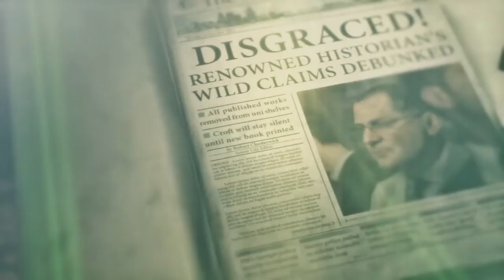Rise of the Tomb Raider Ps4 walkthrough part 2 HD